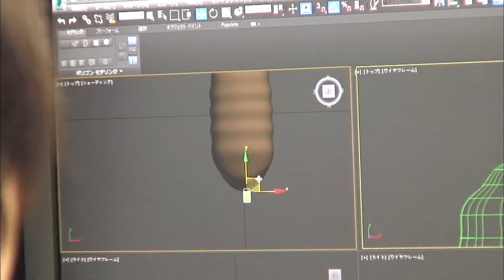NEVER-ENDING MAN: HAYAO MIYAZAKI | Official "The Birth of Boro" Clip | DOC | Film Threat Clips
In 2013, Academy Award®-winning film director and animator Hayao Miyazaki suddenly announced his retirement at the age of 72. But he can't shake his burning desire to create. After an encounter with young CGI animators, Miyazaki embarks on a new project to utilize CGI for the first time ever.

Will be released in theaters on December 13 and 18, 2018.